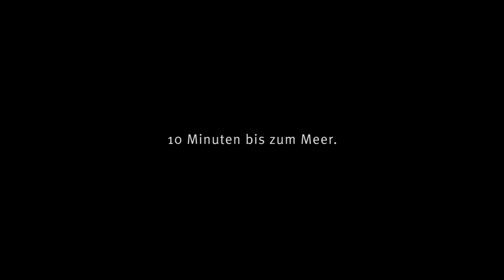Hochschule Wismar - Mit allen Wassern gewaschen.